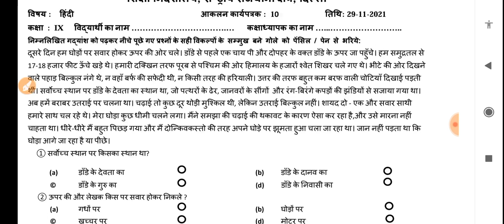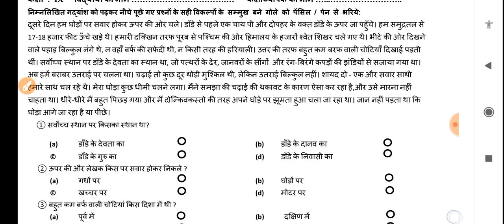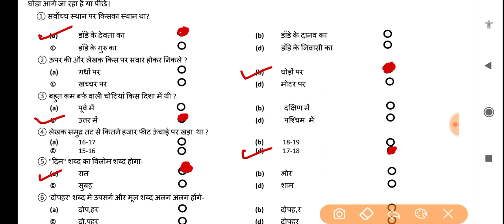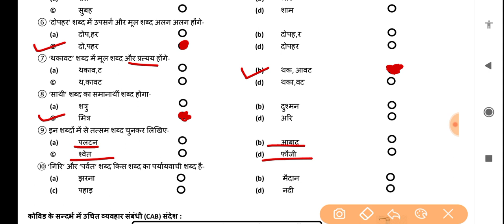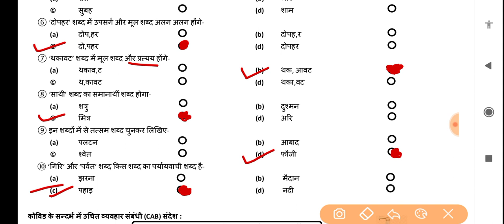Class 9 Hindi assessment worksheet 10(29/11/21)worksheet 10 Hindi assessment class 9/Hindi assessmen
Class 9 Hindi assessment worksheet 10(29/11/21) worksheet 10 Hindi assessment class 9/Hindi assessment
# HindiassessmentWorksheet10class9
class9 HindiassessmentWorksheet10
class9worksheet Hindiassessment